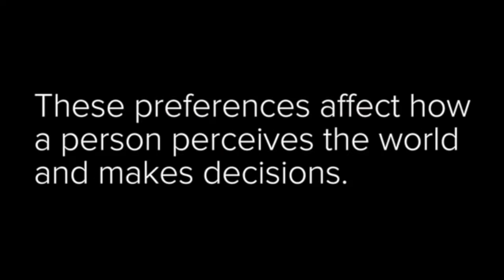IDENTITY CRISIS | MCKENNA MARTIN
IDENTITY CRISIS | MCKENNA MARTIN #2 | #66

Hola. Just talking about passion and film ... typical! To see the film I discussed visit mckennamartin.com.

"Can't Sleep" by Gary Clark Jr.

Rough Edit is a channel made up of many people majoring in the arts, primarily film. Every day one person from the group will post a vlog chronicling their lives as art students, so you can follow the lives of these people and follow their ups and downs in their journey into the arts.